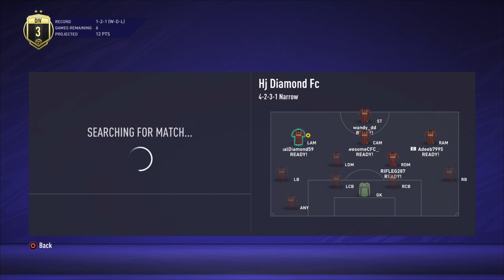FIFA 21_20201101035407